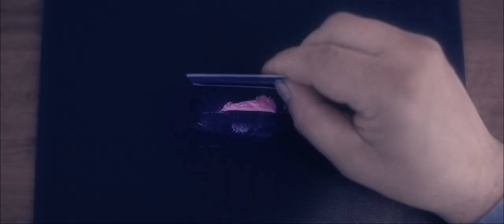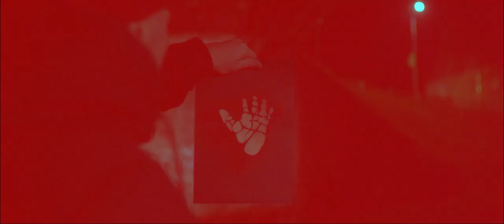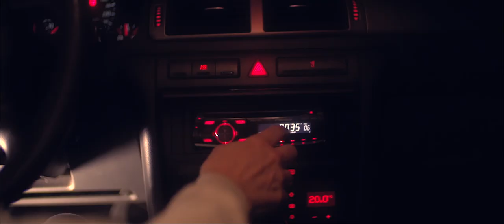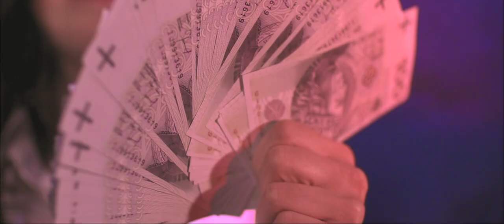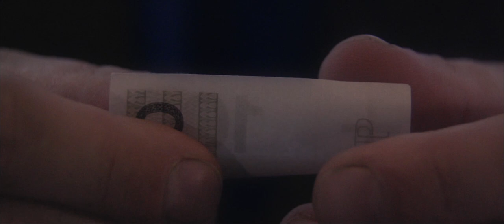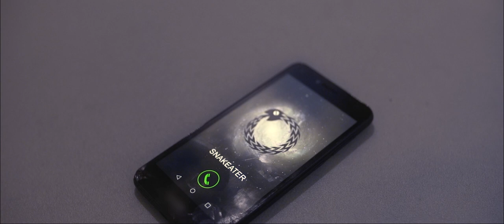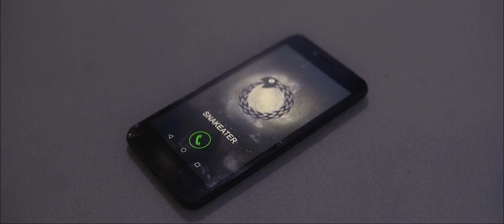NEWBREED - SNAKEATER /official/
Produkcja - Robert Gasperowicz EXPLO FILM

Występują: Alicja Andrzejewska, Maja Świątkowska, Agnieszka Bach, Andrzej Wejngold, Paweł Chmieliński

Scenariusz, Reżyseria, Zdjęcia : Robert Gasperowicz

Asysta:  Sławek Chelminiak, Tomek Olszewski, Maciek Łokuciejewski

NEWBREED w składzie: Tomasz Wołonciej - vocals, guitar
Szymon Fiuk - guitars
Adam Semla - bass
Stanisław Wołonciej - drums